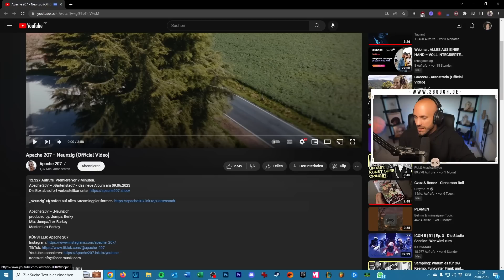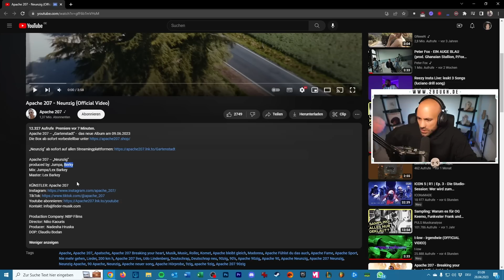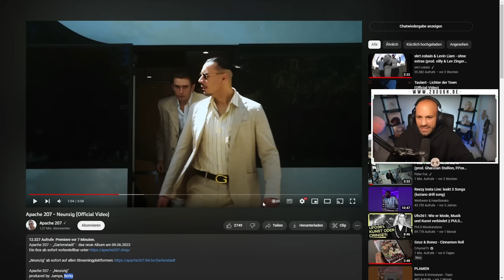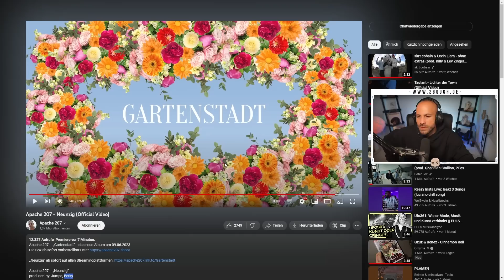Endlich Party 🥳 Apache 207 - Neunzig / 2Bough REAGIERT